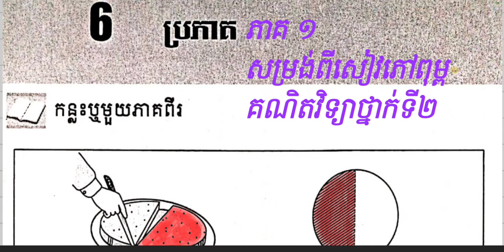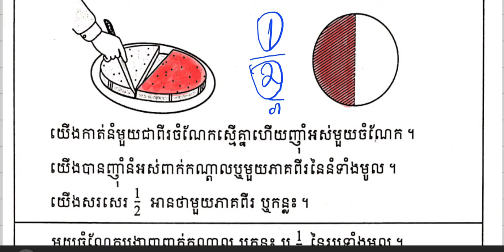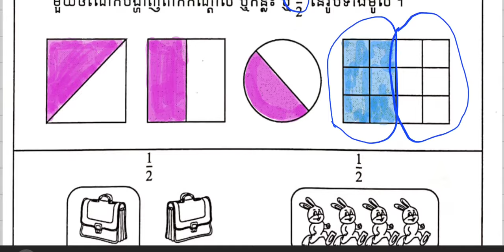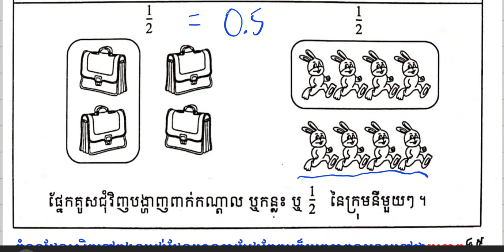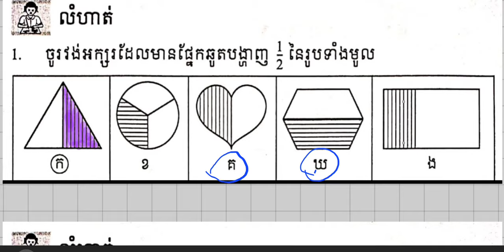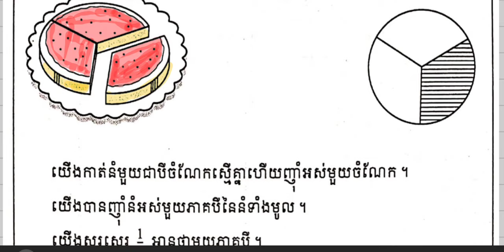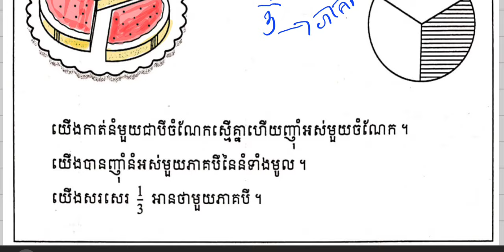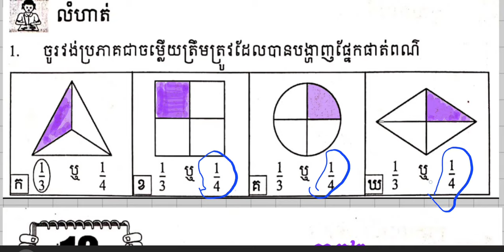អំពីប្រភាគ ភាគ១ (ផ្ដើមសិក្សាស្វែងយល់អំពីប្រភាគ)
0:00   ក្បាលរឿង                                        🎉អាចចុចនាទីនៃជំពូកមាតិកាទៅតាមវគ្គត្រូវចង់មើល✌️
0:32   កន្លះឬមួយភាគពីរ
12:50 លំហាត់មួយភាគពីរ
17:44 មួយភាគបី
21:26 មួយភាគបួន